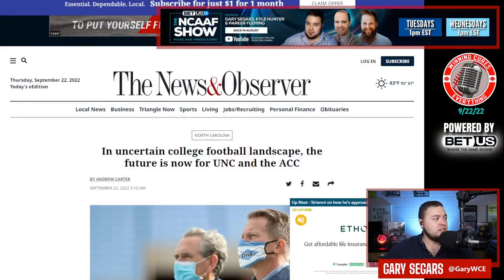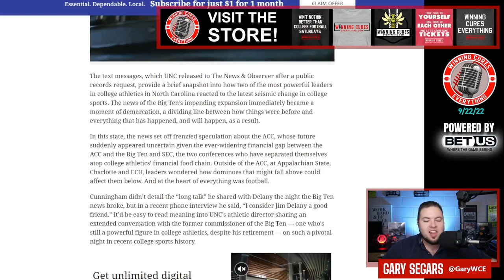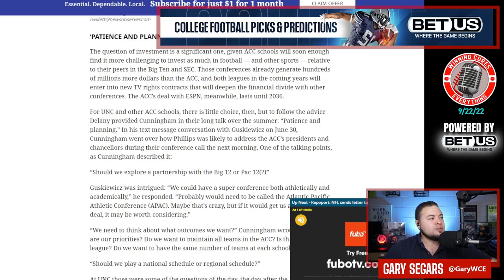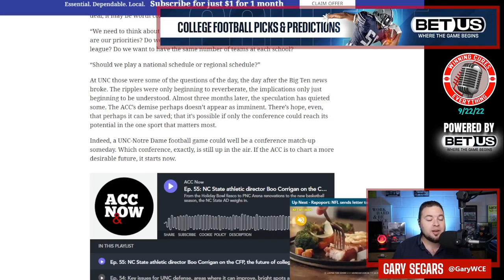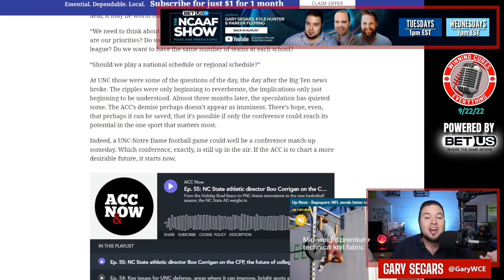ACC & Pac 12 merger could have led to some ACC teams being out? UNC FOIA news...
Andrew Carter at the News & Observer took FOIA information from the North Carolina athletic department around the time that USC & UCLA announced they were leaving the Pac 12 for the Big Ten, and it gave us a lot of details on what was happening at a school that's not involved with the Big Ten or the SEC.  A conversation between Bubba Cunningham and Jim Delany about "patience and planning?"  The idea of a Pac 12 & ACC merger... and the idea that not all ACC teams would be invited to a new "super conference?"  Fascinating information coming out here in regards to ACC realignment, Big Ten expansion, the ACC Grant of Rights, and more...